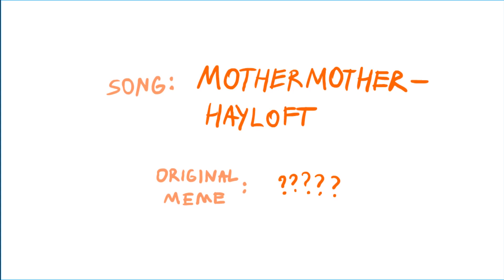DADDY'S GOT A GUN || Animation meme || Among us ( W.I.P)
hii ! i've just found an animation meme i started in 2020 but i left it unfinished. Still like the idea, even though it's cringe, so here it is. Sorry for the bad quality, my computer decided not to export the file so i had to record it myself,using OBS Studio lmao. I am cuttently working on an animation meme featuring characters from Cookie run kingdom. ooh this one's gonna be so cool i promise!